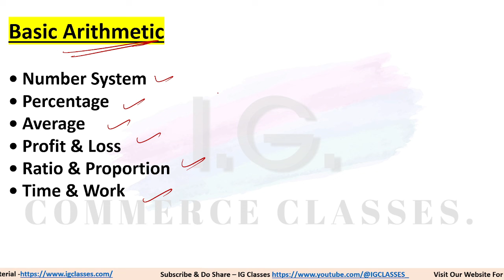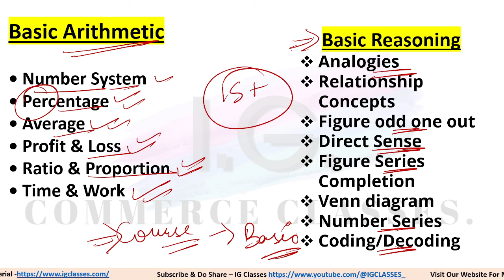Most Important Topic - J&K Police Constable Recruitment 2024 - JKP constable classes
(Only for First 100 registration)